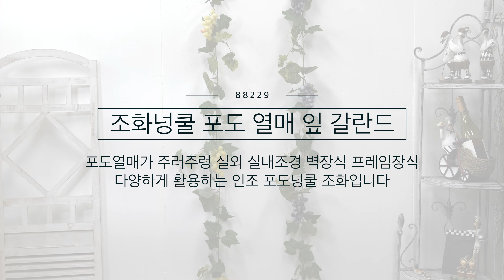조화넝쿨 포도 열매 잎 갈란드 Artificial Vine Grape Fruit Leaf Garland 인테리어조화 아티플라자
** 아티플라자 쇼핑몰 정보 **
아티플라자 쇼핑몰 2~15% 할인 / 네이버페이가맹점 / 카카오페이가능)
네이버 스마트스토어 (소식알림 5% / 찜 5%)

포도가 주렁주렁달린 포도넝쿨 조화입니다
초록과 열매가 풍요로운 느낌을 주는 디피 재료죠
가정에서는 에어콘 라인이라던가
돌출된 파이프등에 감아 장식하기도 합니다
가게나 매장에 싱그러운 느낌과 함께 장식 효과도 볼수 있죠
한쪽끝은 동그란 고리가 있어 걸기 쉬우며
전체적으로 줄기에는 와이어가 있어 구부릴 수 있고
중간중간 잔 줄기들까지 와이어가 들어있어
걸거나 살짝 묶어 사용하기도 편하답니다